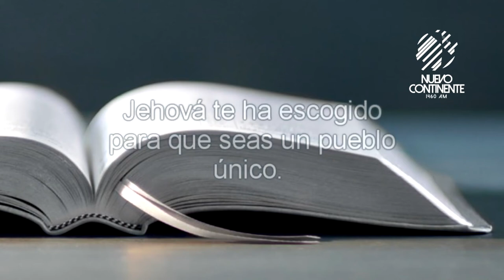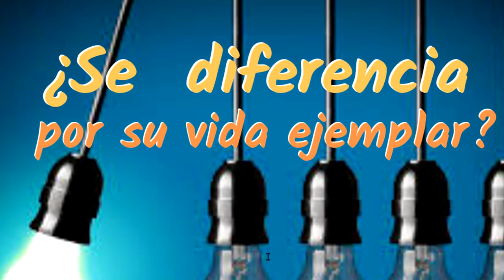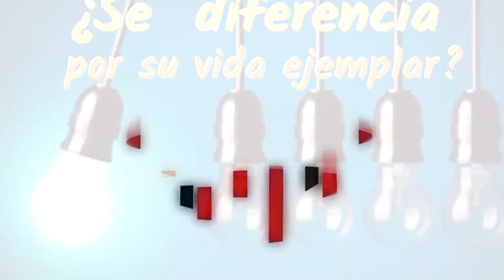¿Se diferencia por su vida ejemplar? - Reflexión con Delson Morales | Emisora Nuevo Continente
▹Reflexión Diaria con Delson Morales para este miércoles 18 de septiembre.